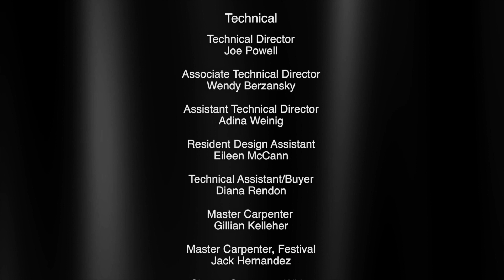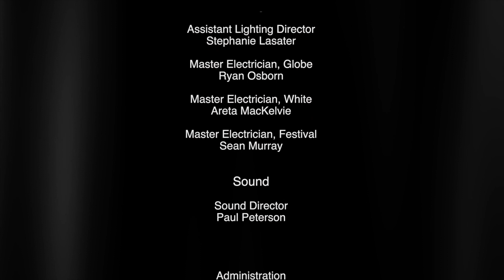Anonymous Biography - "Hands and Planets" (English)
Watch "Hands and Planets," the second episode of Anonymous Biography: The Arguments of Juan José Saer!
A new episode will be released every day the week of August 30, 2021.

Acclaimed director Johanna McKeon (the Globe’s Noura) crafts a one-of-a-kind virtual theatrical event from the short fiction of award-winning Argentinian writer Juan José Saer, one of the greats of international literature. This solo performance presents a collection of characters whose separate perceptions, insights, and feelings come together to illuminate the human experience that connects us all. Originating through the Globe’s What Is Theatre Now? initiative, Anonymous Biography brings to life Saer’s captivating prose to create an intimate filmed experience that explores the mystery and beauty of everyday life. It will be performed in both the original Spanish and also English translation by Rey Lucas.

From the fiction of Juan José Saer, with an English translation by Roanne Kantor, and directed by Johanna McKeon, this world premiere play will star Rey Lucas (Globe’s Water by the Spoonful). This free digital production will be available to stream soon through The Old Globe’s YouTube channel.

Anonymous Biography is generously sponsored in part by Bank of America. Virtual programs at The Old Globe are supported in part by The Conrad Prebys Foundation. Financial support is provided by The City of San Diego. The Theodor and Audrey Geisel Fund provides leadership support for The Old Globe’s year-round activities.